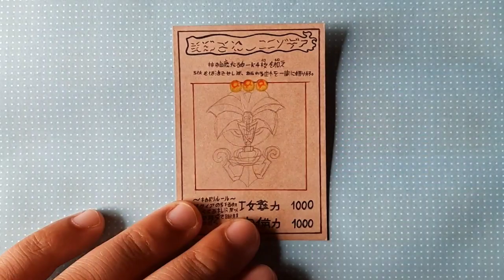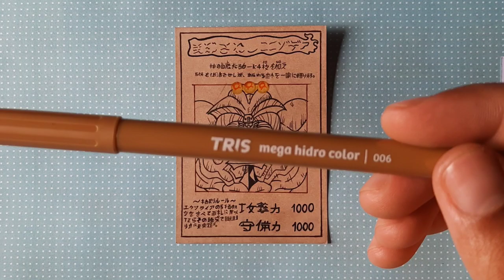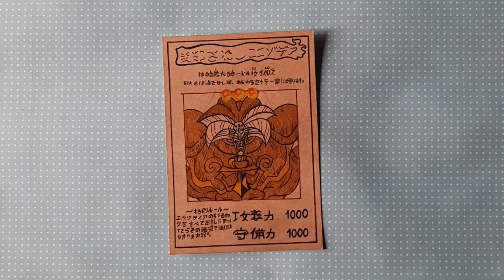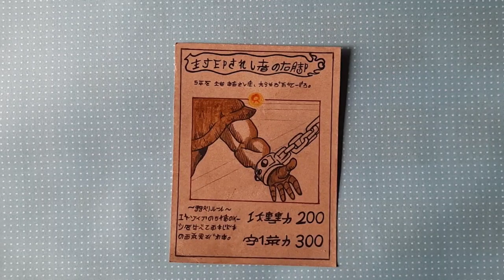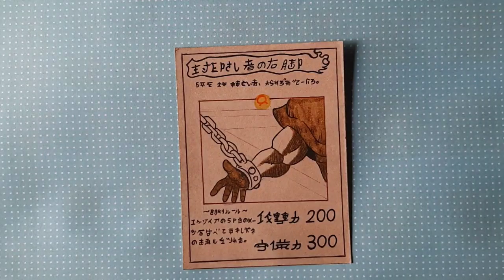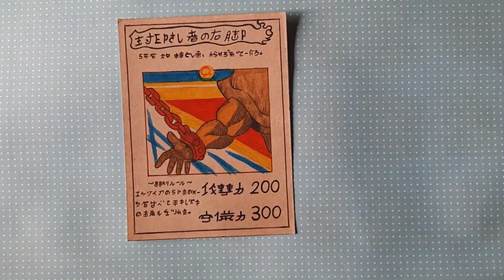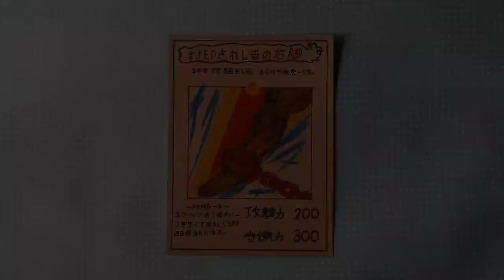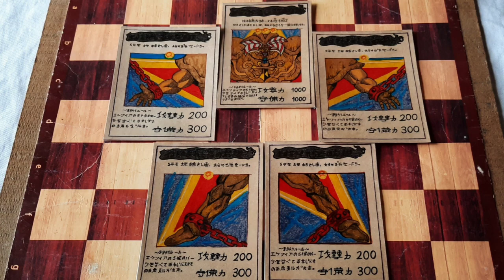DESENHANDO AS CINCO PARTES DO EXODIA